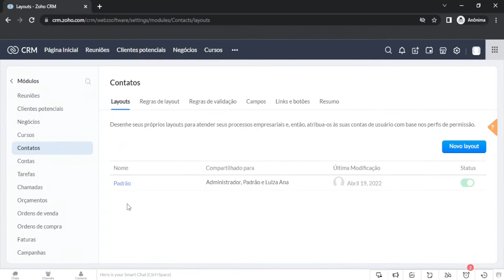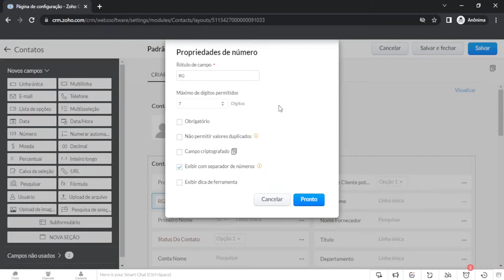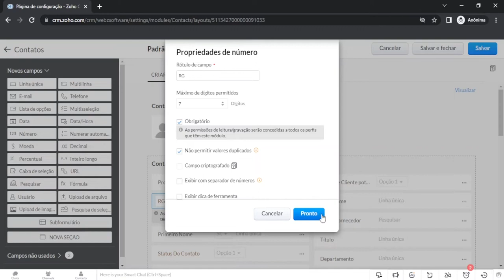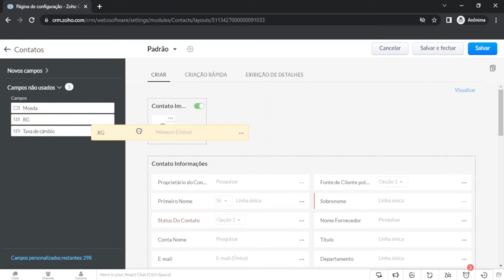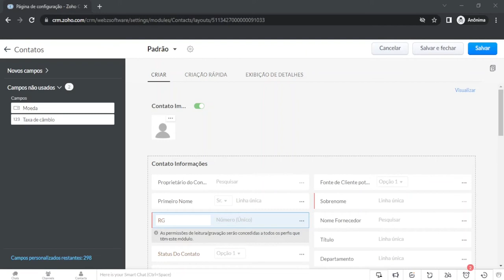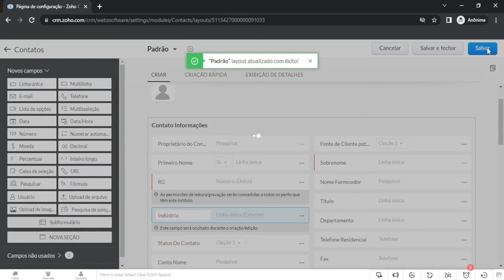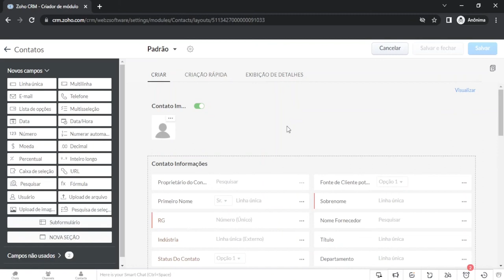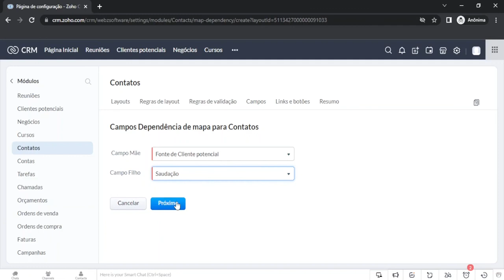Como criar e gerenciar campos personalizados no Zoho CRM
Seu CRM deve ser tão flexível e dinâmico quanto a sua empresa exige. Por isso, as configurações e personalizações do Zoho CRM ajudam você a adaptar a sua ferramenta de acordo com as suas necessidades e da sua equipe. No Zoho CRM você controla as informações que passam pelo seu pipeline de vendas com módulos, campos e botões personalizados. Por exemplo, ao criar campos necessários para o seu negócio, você coleta e gerencia informações específicas do setor ou do seu cliente. Além disso, você otimiza seu processo de vendas com botões que executam ações personalizadas.

Assista ao tutorial e saiba como criar e gerenciar campos personalizados no Zoho CRM.